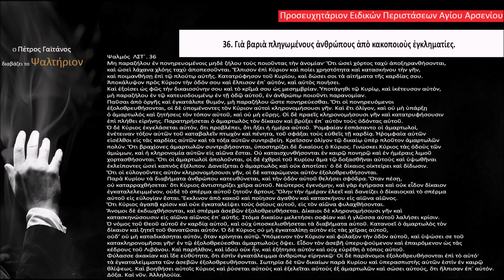Ο Πέτρος Γαϊτάνος διαβάζει το Ψαλτήριον.Ειδικές περιστάσεις.Άγ.Αρσένιος.Ψαλμός 36.Psalm 36.Gaitanos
Ψαλτήριον

36. Γιὰ βαριὰ πληγωμένους ἀνθρώπους ἀπὸ κακοποιοὺς ἐγκληματίες.

Ηχοληψία:  Μιχάλης Παπαθανασίου.

Μελέτη, Επιμέλεια έκδοσης, Φωτογραφίες & Διεύθυνση Παραγωγής:
Πέτρος Γαϊτάνος